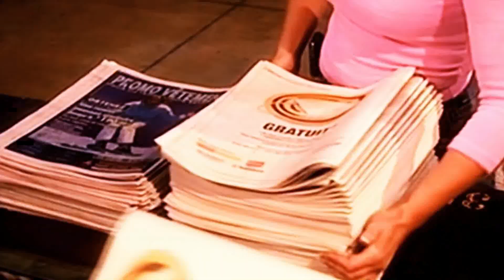Pompeo viene de la CIA, tiene secretos de narcos de la región LaMañana SEG 05 30/04/18